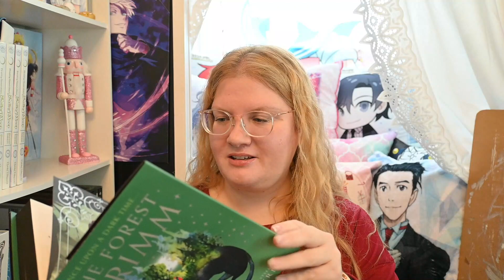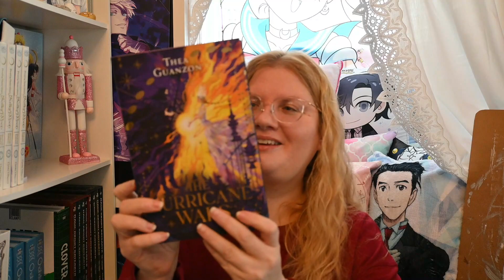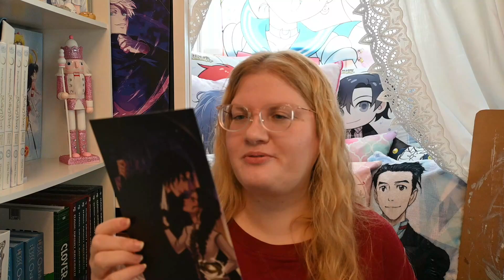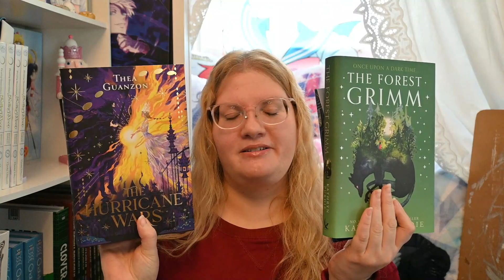Taking a Look at Fairy Loot Adult and YA Book Only Box: October 2023